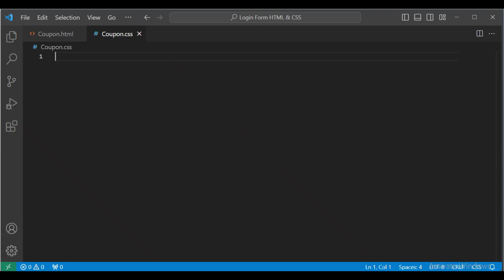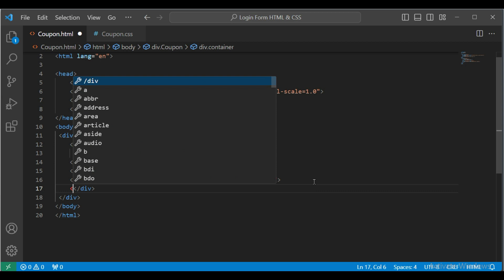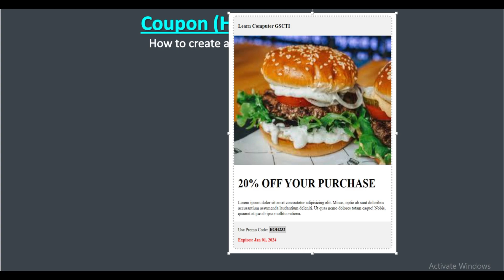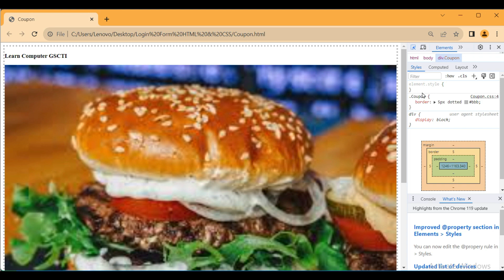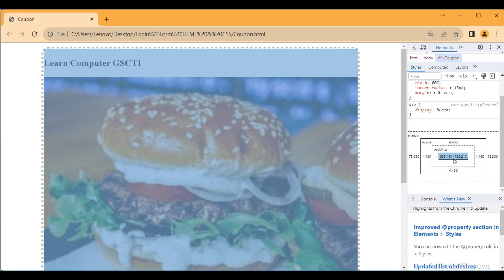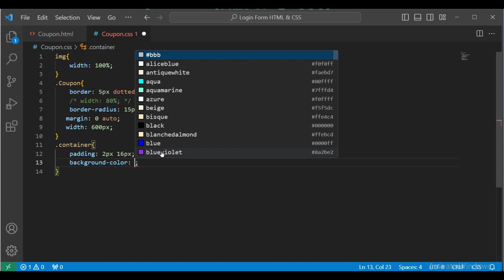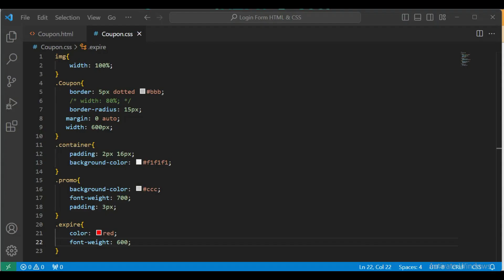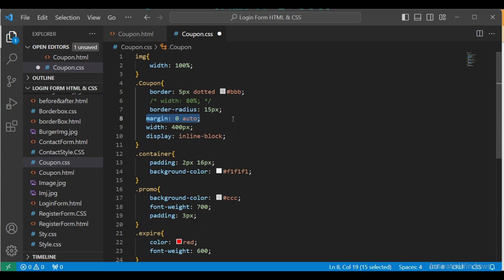How To Create Coupon Code Using HTML & CSS | HTML & CSS Projects.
How To Create "Coupon" Using HTML & CSS | HTML & CSS Projects..

Suggested Keywords-:
How to Create a Registration Form in HTML and CSS || How to Make Registration Form in HTML and CSS
How to Create Simple Registration Form using only HTML and CSS || Sign In
How To Make Login & Registration Form Using HTML And CSS Step By Step
Responsive Registration Form using HTML/ CSS in Hindi/Urdu
Learn How To Make Registration Form In HTML
How To Make A Contact Form Using HTML and CSS | Animated Label Contact Form Design
How To Make Contact Form Using HTML And CSS
How To Make Working Contact Form With JavaScript | Receive Form Data
CONTACT FORM in HTML/CSS Website for Beginners (w/ Form spree)
How to make a contact form using HTML and CSS - Web dev
Responsive Contact Form Using HTML & CSS
How To Send Email form HTML Contact Form Without Any Backend Language

Your Quires-:
how to create "coupon" using html & css.
how to create coupon code in stripe
how to create coupon code woocommerce
how to create coupon codes
how to create a coupon
css coupon code
how to create a coupon code in stripe
how to create coupon code website
how to create coupon code on wix
how to create coupon code in klaviyo
css coupon
how to create coupon
how to create a coupon code in shopify
how to create a coupon code
html & css projects
github html css projects
geeks help html css projects
simple html css projects
simple html css projects with source code
w3schools html css projects
freecodecamp html css projects
advanced html css projects
js html css projects
free html css projects
html and css projects for beginners with source code
learn by doing real projects in html css javascript
html css javascript projects for beginners with source code
html css javascript php mysql projects with source code
html css javascript projects with source code pdf
html-css projects with source code github
html-css-javascript projects with source code github
html css and javascript projects with source code free download
html and css projects with source code free download
web development projects using html and css
web development projects using html css and javascript php
html css projects with database
html and css practice projects pdf download
html css php mysql projects free download
web development projects using html css and javascript github